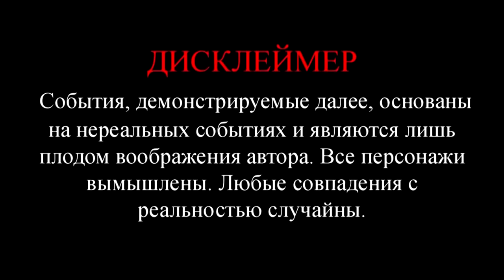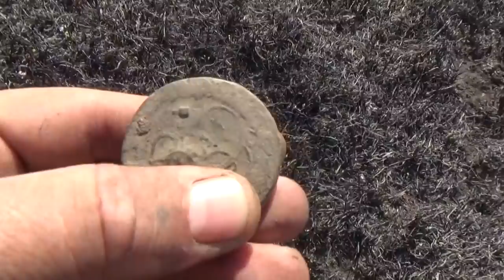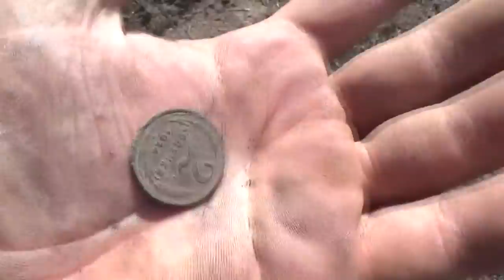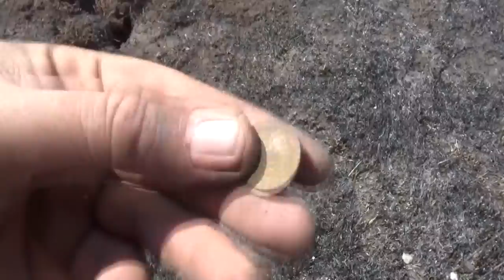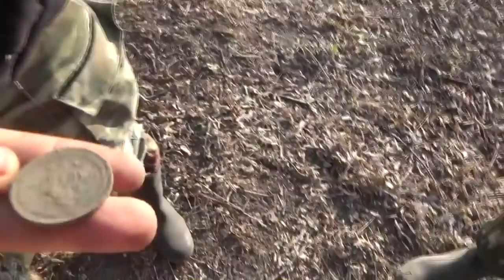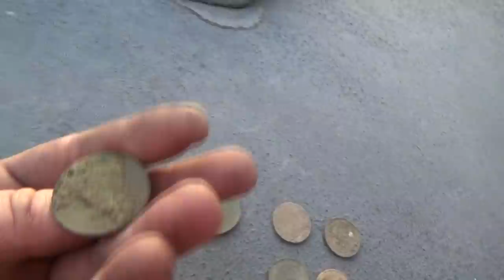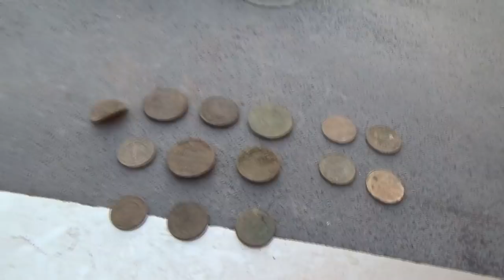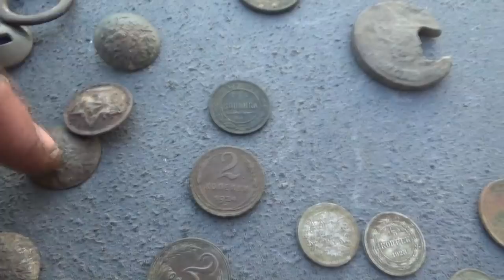Выбитое место! Сгорело все, после пожара они полезли.